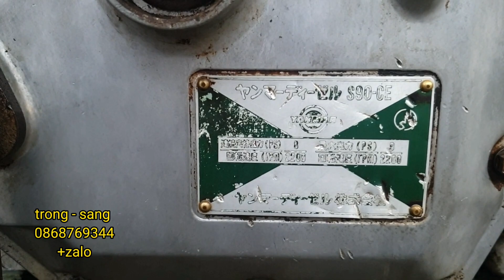bộ dàn xới Yc 7 lh 0868769344